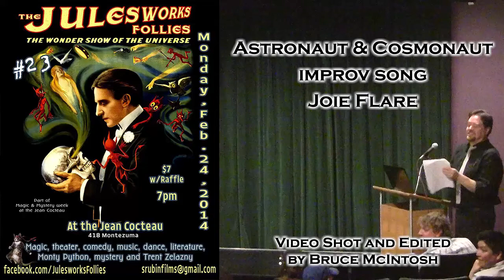JWF23 A2S5 Astronaut & Cosmonaut improv song ~ Joie Flare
Julesworks Follies is a long running variety show in Santa Fe NM.  This 23rd edition was held at the Jean Cocteau Theater February 24 2013.  The theater is owned by George R.R. Martin who asked that the theme of the show be Magic and Fantasy.  Comedy, music, poetry, magic and dance were featured. Local author Trent Zelazny made a special appearance.